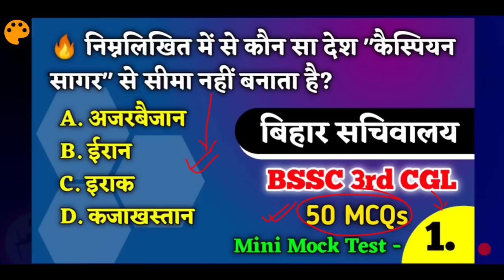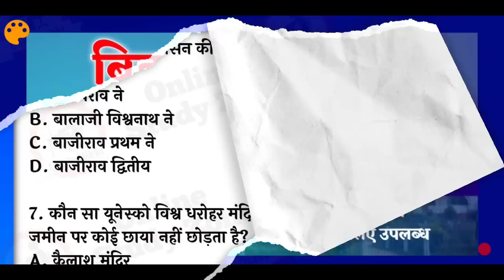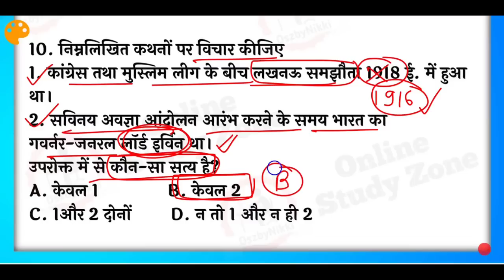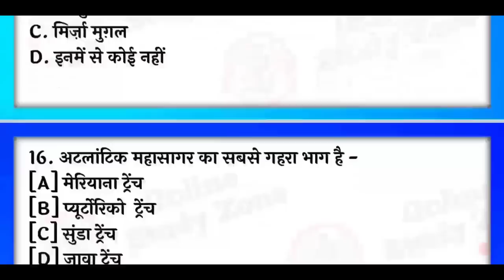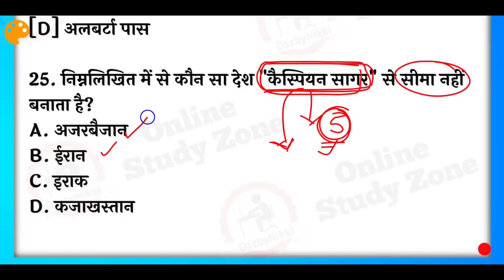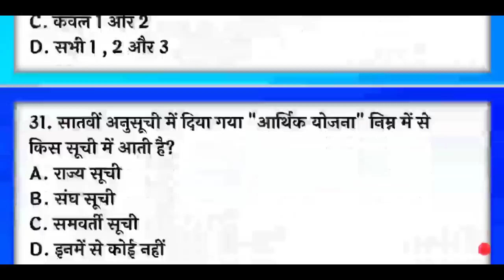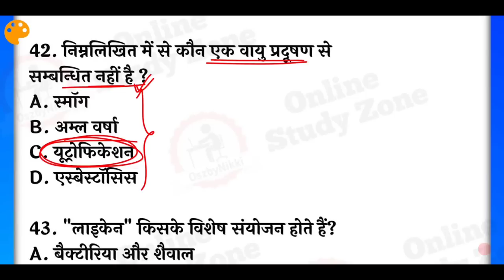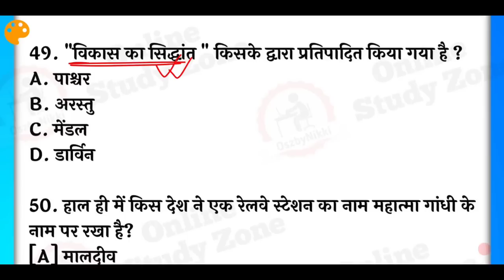BSSC Mini Mock Test - 1 🔥 | Online Study Zone